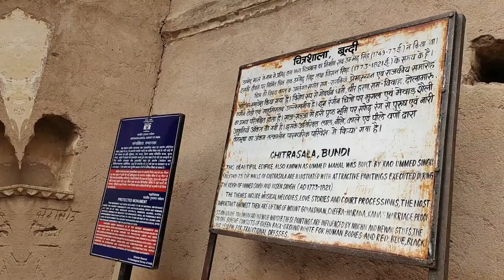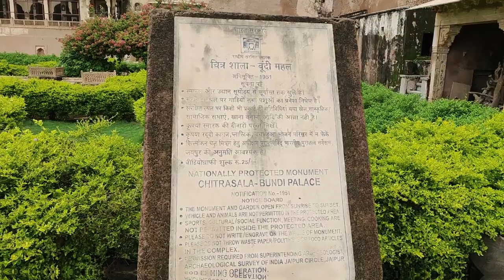Bundi City in Mansoon | Rameshwar Mhadev, Bundi || ONE DAY IN INCREDIBLE BUNDI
This video is made for covering the best locations of Bundi city and nearby locations. Bundi is also known as Chhoti kashi.  Bundi is situated among the Aravali hills and it is the Greener part of Rajasthan. The geographical region as well as the local language is called 'Hadauti'. The original word was 'Harawati'(Green Place), which later became 'Hadauti'. Bundi is also known as the blue city of Eastern Rajasthan. It is mainly famous for its tourist attractions like mansions, forts, paintings, step wells, and palaces. All these places together make Bundi a perfect travel destination in Rajasthan. . It is mainly famous for its tourist attractions like mansions, forts, paintings, step wells, and palaces. All these places together make Bundi a perfect travel destination in Rajasthan. Such charming is the silhouette of the city that one can see its mention in literary and cinematic works of many veteran authors and filmmakers, like Rudyard Kipling in 'Kim' novel, Rabindranath Tagore in 'False Fort' (Nakalgarh Poem), and Satyajit Ray in his movie 'Sonar Kella. Bundi is also known as the blue city of Eastern Rajasthan. It is mainly famous for its tourist attractions like mansions, forts, paintings, step wells, and palaces. All these places together make Bundi a perfect travel destination in Rajasthan. Such charming is the silhouette of the city that one can see its mention in literary and cinematic works of many veteran authors and filmmakers, like Rudyard Kipling in 'Kim' novel, Rabindranath Tagore in 'False Fort' (Nakalgarh Poem), and Satyajit Ray in his movie 'Sonar Kella.

Bundi was the capital of a major princely state during the heyday of the Rajputs. History has it that the region around Bundi was earlier occupied by the Mina and Bhil tribes. And that's the reason why the area was named after a popular Mina Man called Bunda Meena. Initially, Bundi was known as "Bunda-Ka-Nal," nal meaning narrow passage between the rugged hills. In 1264, Prince Jait Singh captured Kota and made it a part of Bundi. In 1342, the region was taken over by Jaita Meena, and established a princely state, Bundi and rename the surrounded area, Hadoti. From late 16th century onwards, people of Bundi started showing their loyalty towards Mughal, but it maintained its status until incorporated into the state of Rajasthan after 1947. Colossal in size and enormous in beauty, Bundi is a captivating town, which is surrounded by Aravalli ranges and lined with Brahmin-blue houses, lakes, hills, bazaars and a temple at every turn. Landscapes of Bundi are dominated by many forts and the grandest amidst all of them is the Taragarh Fort, the best place to witness the grand legacy of Rajputs. Tucked in the narrow valley of Bundi, close to the Taragarh Fort, is the Bundi Fort. It has huge walls that outline the crest of the hills. While enjoying the cityscape from Bundi Fort, one would notice miles of meadows till the haze purple hills, and its showdown in the Jait-SagarLake.

A 4-kilometer long lake, Jai Sagar Lake is aptly named after the Sukh-Mahal, which teeters on its edge. After picturing so much greenery, lakes, scattered edifices of Rajput architecture and colourful Rajasthani architectures, it's hard to believe that the fiery that desert is right next door. Another rarest contributions of royal families is Chaurasi1-Khambon-ki-Chhatri, an 84-pillar cenotaph. This sightseeing place was constructed in 1683 by the Maharaja of Bundi, Rao Raja Anirudh in memory of his nurse, Deva, under whose love and guidance the prince grew up. Courtsey Bundi Tourism, the place is well maintained and gathers a good crowd. Think Bundi and the first thought that clicks the mind is Bundi Paintings, a style of Rajasthani paintings that was started in the 17th century. People of Bundi takes their festival celebration was too seriously. So as to preserves their cultures and traditions, they celebrate their festival with great pomp and show, especially the Kajali Teej and Gangaur Festival. Plan the Bundi tour around these festival celebrations to witness the city at its best. Right from miniature paintings to 46 m long steep walls, this city fascinates every tourist. Bundi is like an undiscovered green emerald in the fold of Aravalli hills. If a trip to Bundi in on the cards then Tour My India travel guide can be the passport to most relevant, up-to-date advice on what to see and skip, and hidden discoveries that await tourists.